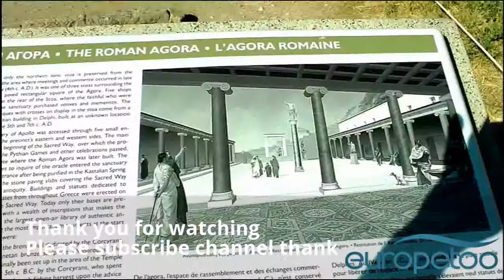Traveling video in Greece | Beautiful places travel world or earth #021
Traveling
Greece city
Travel
Travel the world
Travel diary
Travel tips
Travel video
Travel essentials
Travel world
Visit
Visit world
Travel earth
Images: under creative common:
Etymology